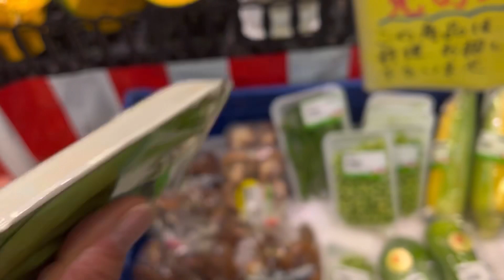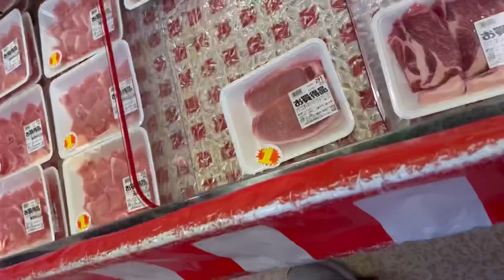Ginisang gulay with pork 👍cooking motosan 😀フィリピン料理🍲またまた作ってみた🧆結構いける🤪